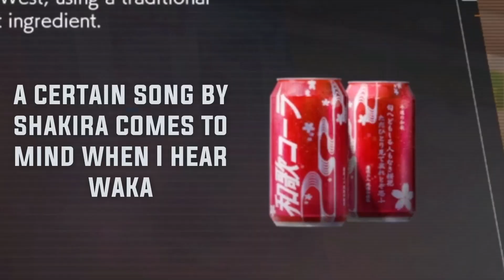There is only one reason why I bought this game...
Hey there It's IntroByte here and there is only one reason why I bought this game,
wanna find out what ?
Because of my dumb dumb It gets really funny so hope you enjoy!